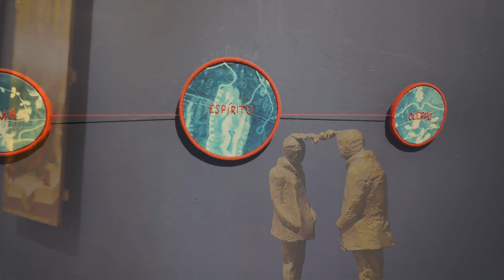II Premio Spiritu - Museo de Arte Sacro de Teruel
El Museo de Arte Sacro de Teruel (MAST) acoge desde ayer y hasta el 31 de enero la exposición de piezas ganadoras y seleccionadas del II Premio Nacional de Arte Joven Contemporáneo Spiritu 2023, convocado por el propio museo para impulsar la obra y la creación de los artistas jóvenes y
emergentes, y también los discursos artísticos relacionados con la espiritualidad del arte, la trascendencia y la subjetividad humana, no necesariamente desde un punto de vista religioso.